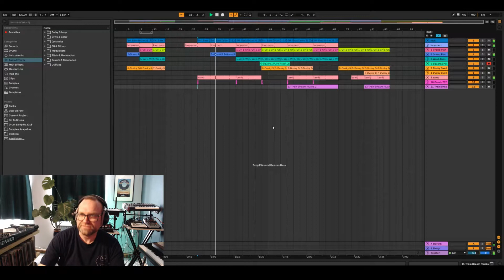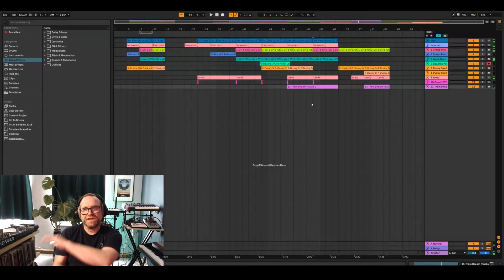Awesome Nu Disco Template for Ableton Live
This weeks free template for Waxadisc members only is a cool nu disco vibe perfect for a summer set. Check it out.